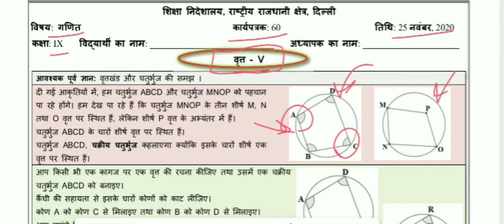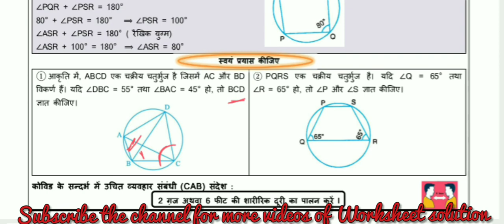Class 9 Maths Worksheet in hindi || Worksheet 60 || doe worksheet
Class 9 Maths Worksheet 60 : Hindi medium : 25 nov 2020 : maths worksheet  60: doe worksheet 60

about video:
1) worksheet 60 class 9 maths
2) class 9 maths worksheet 60
3) Maths worksheet 60 class 9
4) class 9 worksheet 60 maths
5) class 9th maths worksheet 60
6) worksheet 9 maths class 10
7) 9th class maths worksheet 60
8) class 9th worksheet 60 maths
9) worksheet 60 maths
10) 9th class worksheet 60 maths
11) Maths worksheet 60
12) maths worksheet 60 class 9th

AKSHI ACADEMY class 9 Worksheet
AKSHI ACADEMY class 9 math Worksheet
AKSHI ACADEMY Worksheet 60

9 class worksheet 60
9 class math Worksheet 60
9 class math worksheet 60
9 class worksheet 60 math
9 class worksheet 60 math

Subject :  math
Topic : math

25 nov worksheet class 9 math
25 nov doe worksheet class 9 math